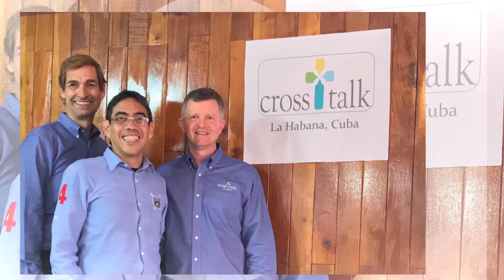CrossTalk Cuba - October 2016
Here is a glimpse of our recent training session in La Habana, Cuba.

CrossTalk Global strengthens the church by providing locally delivered, easily accessible, world-class education to gifted communicators all across the globe. We assist local leaders with the training, guidance, and materials that they need to effectively communicate the Bible in their culture.

When God’s Word is accurately and effectively communicated to a culture, lives will be changed and nations transformed.